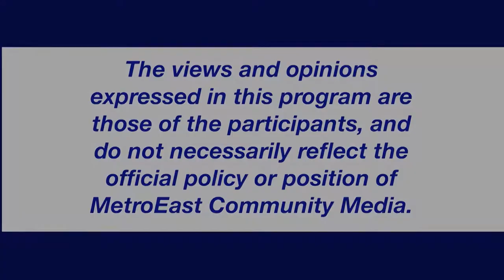Community Hotline 8/9/17 City of Gresham Art Committee